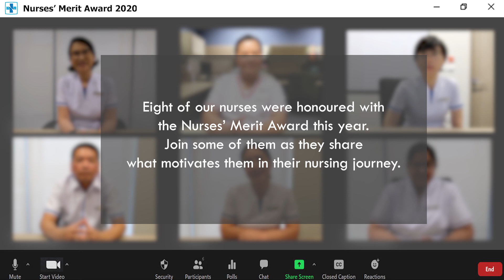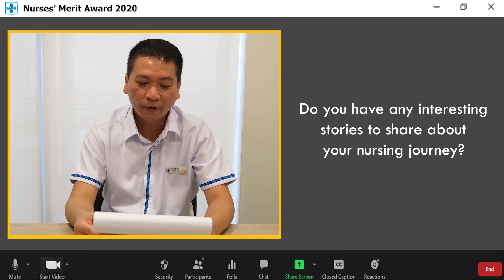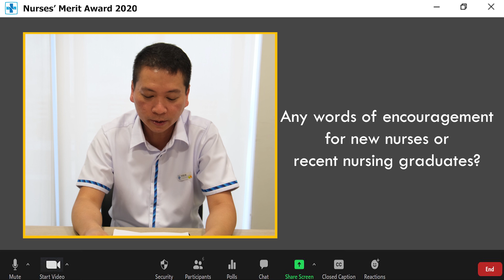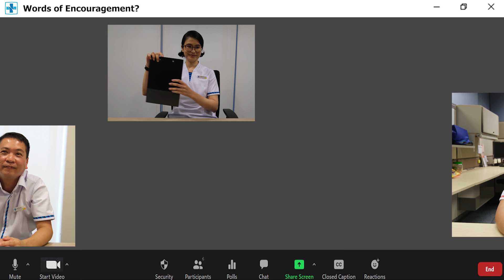Meet the CGH recipients of the 2020 Nurses Merit Award!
Some of our 2020 Nurses Merit Award recipients got together in a Zoom session to share some nuggets of wisdom behind the laughter, sweat and tears of being a nurse. Send our nurses some love by "liking" this video!